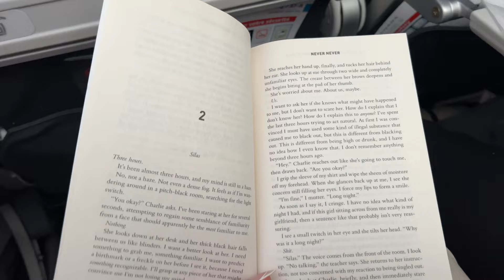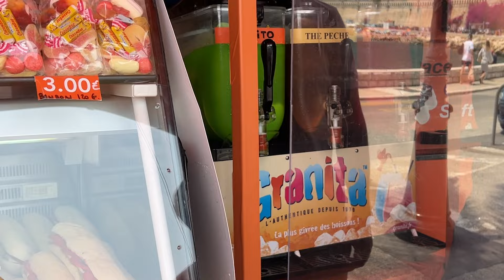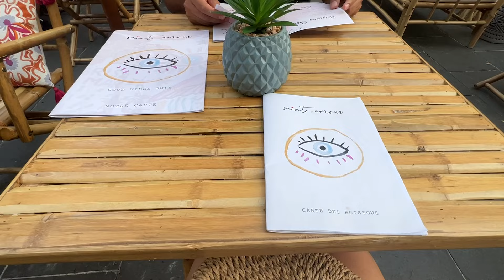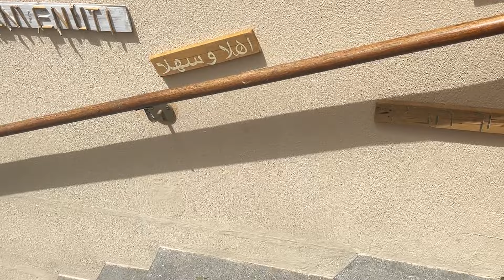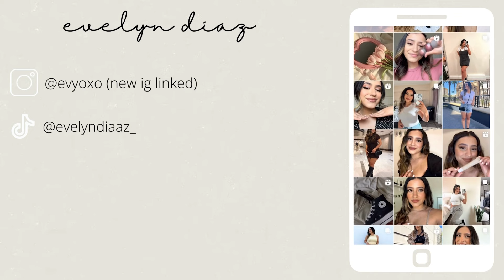the ultimate travel vlog to South of France! ♡ Nice, Èze, Cannes, Villefranche-sur-Mur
peppers crate